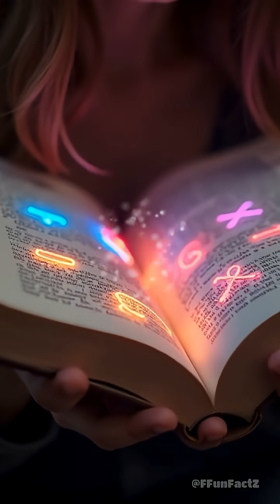Can You Really Taste Colors? Synesthesia Explained!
What if you could TASTE colors or SEE music? Dive into the mind-bending world of synesthesia and discover how senses can swap roles!